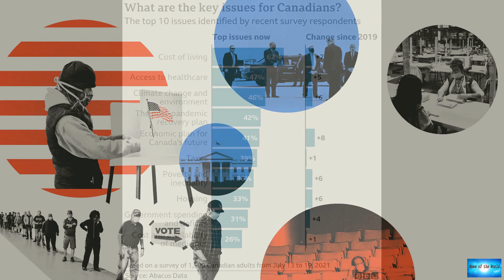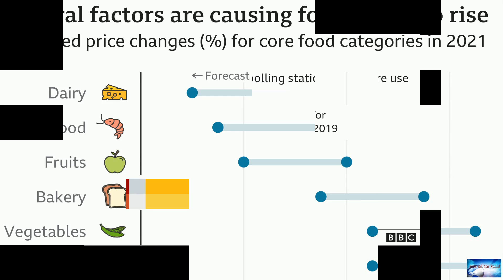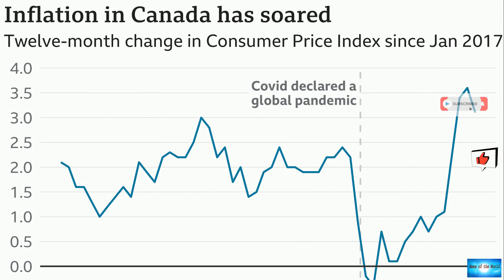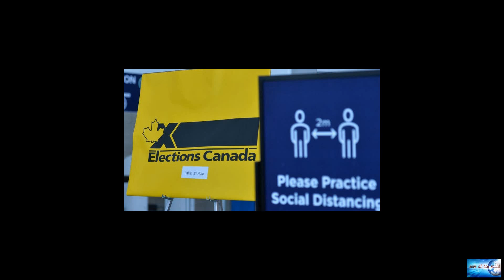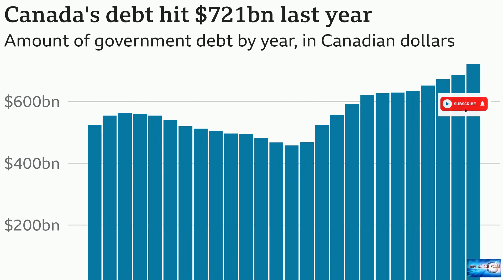BREAKING NEWS! Canada federal election: A look at the key numbers driving the campaign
News of the world: BREAKING NEWS! Canada federal election: A look at the key numbers driving the campaign. 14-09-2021

Canadians go to the polls on 20 September after a short 35-day election campaign sprint.Prime Minister Justin Trudeau called this snap election in mid-August in the hopes his Liberal party could secure a majority of seats in the House of Commons, arguing Canadians needed a say in the pandemic recovery.It's only been two years since the last general election in 2019 netted Mr Trudeau a minority government.Still, it's been an eventful period, not least shaped by the global coronavirus pandemic and

eternal-ride. berlin. careless-2015. lust-lord.